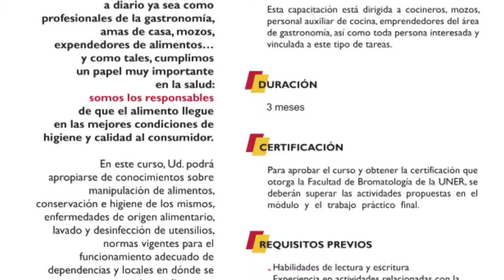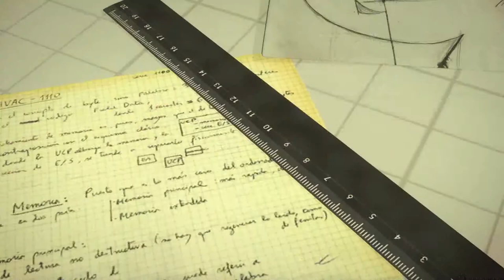Capacitación a distancia - Manipulación de Alimentos y Seguridad Alimentaria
Capacitación a distancia, Facultad de Bromatología, Gualeguaychú